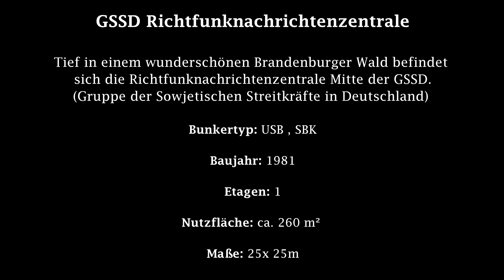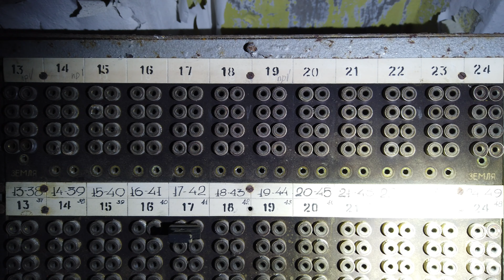Lost Place Bunker - GSSD Richtfunknachrichtenzentrale Poryw - Nachrichtenbunker - ГСВГ Бункер Порыв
*Tarnname Poryw*

Wir waren unterwegs im schönen Brandenburg und haben uns die GSSD Richtfunknachrichtenzentrale angeschaut. Der Bunker war nicht mehr im besten Zustand, aber trotzdem sehr beeindruckend, weil man noch etwas an Technik sehen konnte :) !! In einem Raum findet man 2 große "Kästen" , bei denen man denken könnte, dass es Großrechner waren. Wer genau weiß, wofür die beiden Geräte genutzt wurden, kann das gern in die Kommentare schreiben.

An der Stelle möchte ich mich bei Tom bedanken, der mir an dem tollen Tag viele interessante Dinge gezeigt hat und mir mit seinem reichhaltigen Fachwissen viele Fragen beantworten konnte. Bis zur nächsten Tour Großer :D !!!

*code name Poryw*

We were traveling in beautiful Brandenburg and looked at the GSSD radio relay center. The bunker was no longer in the best condition, but still very impressive because you could still see some of the technology :) !! In one room you can find 2 large "boxes" that you would think were mainframe computers. If you know exactly what the two devices were used for, please write it in the comments.

At this point I would like to thank Tom, who showed me many interesting things on the great day and was able to answer many of my questions with his extensive specialist knowledge. Until the next tour :)

*Псевдоним Порыв*

Мы путешествовали по прекрасному Бранденбургу и посмотрели центр радиосвязи GSSD. Бункер был уже не в лучшем состоянии, но все равно очень впечатлял, потому что некоторые технологии все еще можно было увидеть :)!! В одной комнате вы найдете две большие «коробки», которые можно принять за мэйнфреймы. Если вы точно знаете, для чего использовались оба устройства, смело пишите об этом в комментариях.

На этом этапе я хотел бы поблагодарить Тома, который показал мне много интересного в этот великий день и смог ответить на многие мои вопросы благодаря своим богатым специальным знаниям. До следующего тура :)

1.

2.

3.

Порив

Kalter Krieg - Cold War

Brandenburg - Lost Places - bei Berlin - GSSD

Lost Places - Abandoned Places - Urbex - Cinematic

Tarnname Poryw - Rufname Poryw